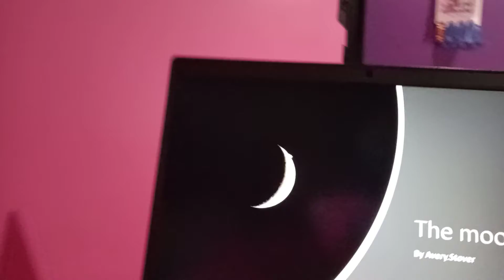about my powerpoint